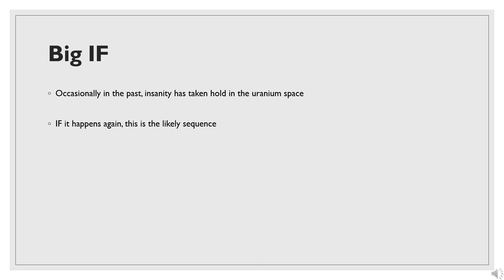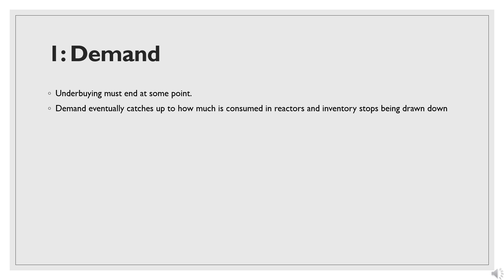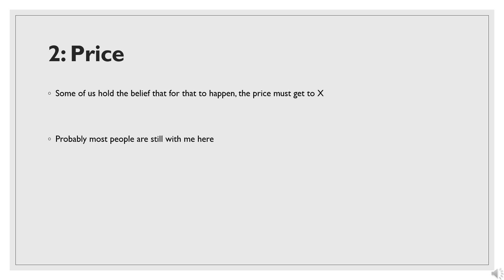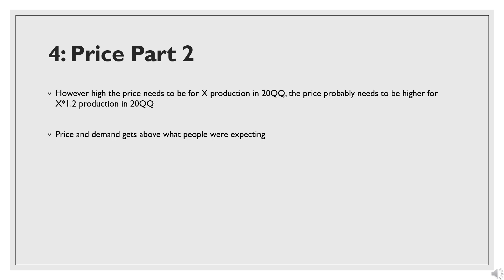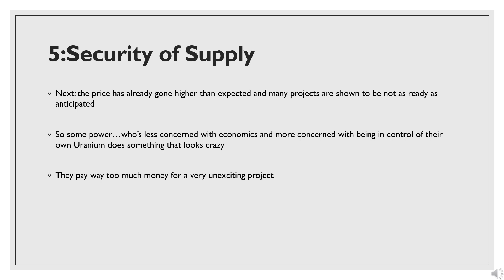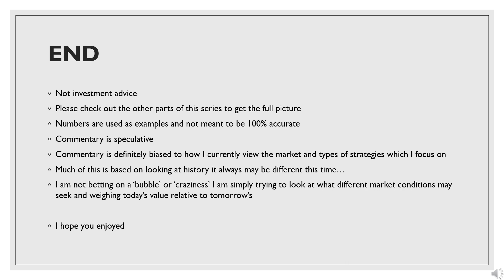Uranium 2020 Steps to Insanity